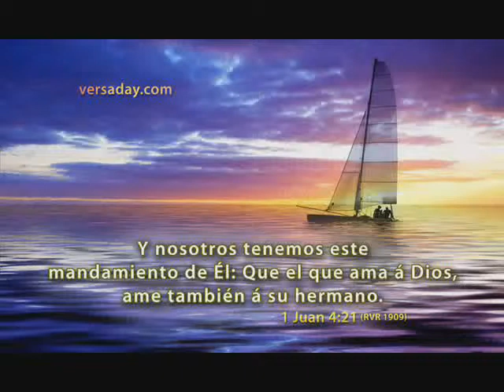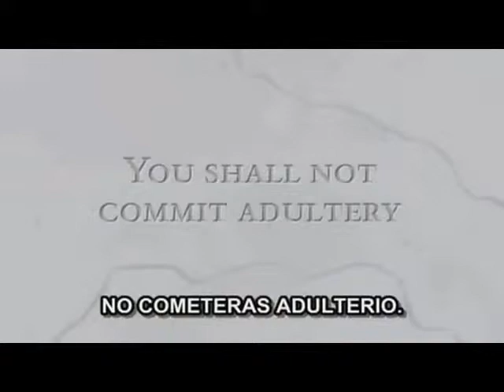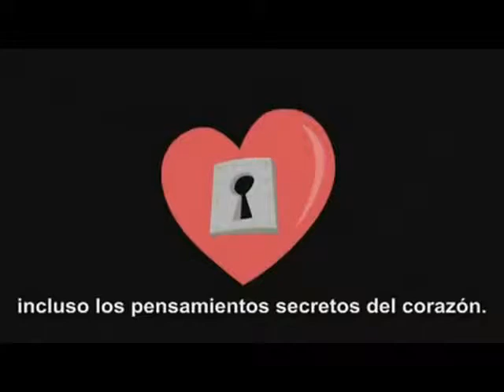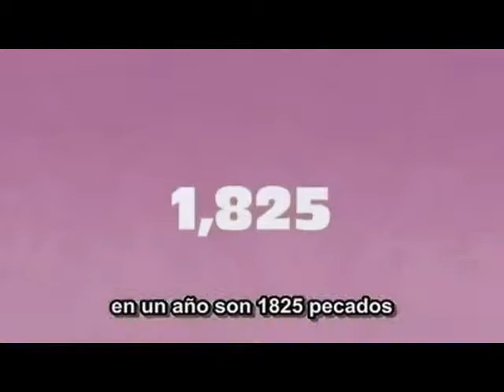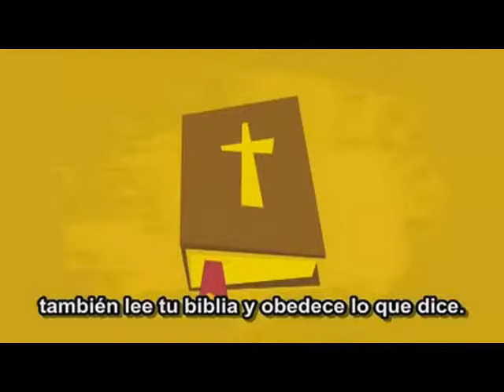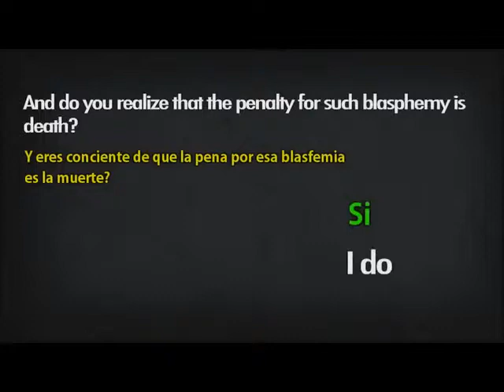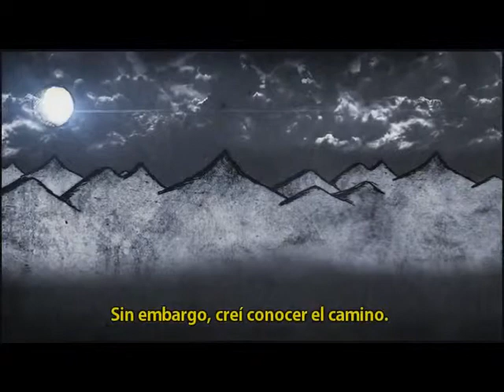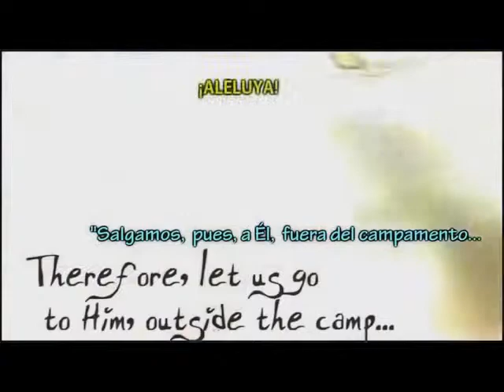Los cristianos conocen a Dios, la ley de Dios en el corazón.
Juan 10:30. Yo y el Padre uno somos. Jeremías 31:33. Pero este es el pacto que haré con la casa de Israel después de aquellos días, dice Jehová: Daré mi ley en su mente, y la escribiré en su corazón; y yo seré a ellos por Dios, y ellos me serán por pueblo. La ley y la promesa de Dios, El que ama a Dios, ame también a su hermano, y conocerán la gloria de Cristo. Filipenses 1:21. Porque para mí el vivir es Cristo, y el morir es ganancia. Amén.